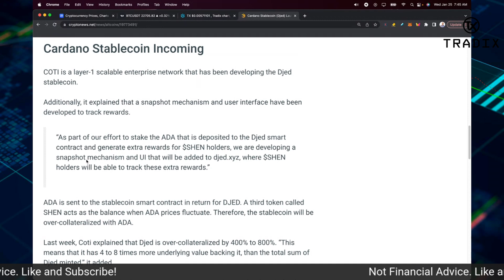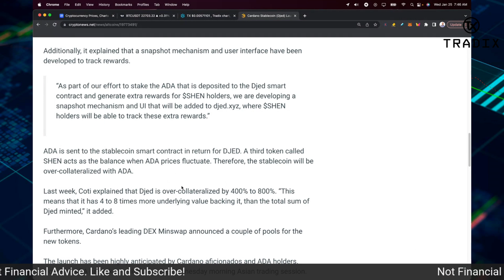ADA CARDANO STABLECOIN DJED LAUNCH!!!!